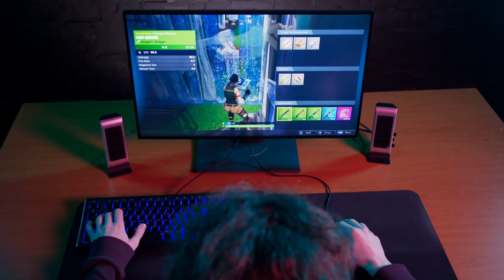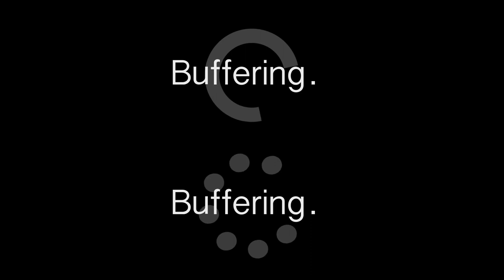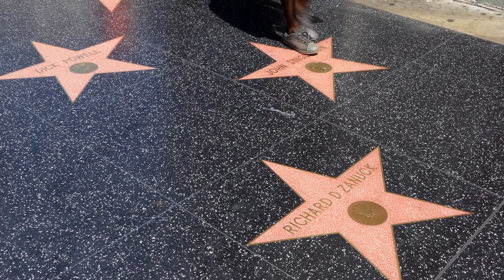eSports: The Digital Revolution is Here and It's Threatening to Change Everything! 😤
Esports is changing the future. In this video, we'll explore how gaming technology is changing the way we think about sports and how it's going to have a huge impact on the gaming industry in the future.

From gaming tournaments to video streaming, we'll take a look at how gaming technology is changing the way we think about sports and how it's going to have a huge impact on the gaming industry. If you're interested in the future of esports, then this video is for you!

1) Wakanda Forever Hoodie
2) Wakanda Forever Bracelet
3) Wakanda Forever Shuri's Sunbird LEGO

Top 5 Best VR Headsets of 2023
1) Meta Quest 2
2) HP Reverb G2
3) Value Index
4) Sony Playstation VR
5) HTC Vive Pro 2